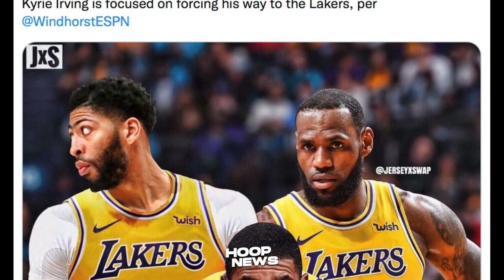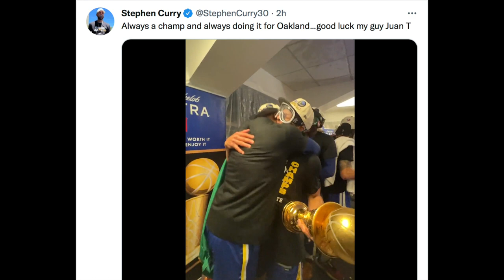Kyrie Pipiliting Mapunta Sa Lakers! Curry Malungkot Aalis Si JTA! Brunson Nag-Sign Na Sa Knicks!